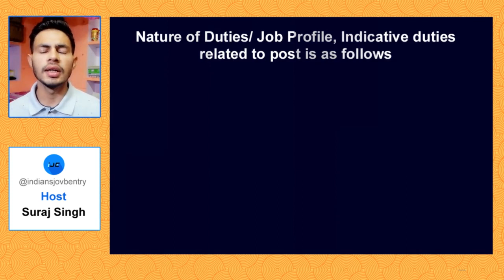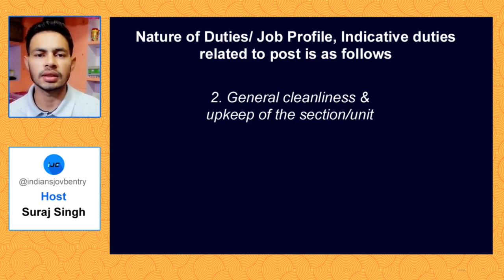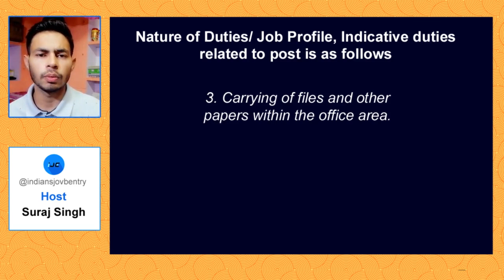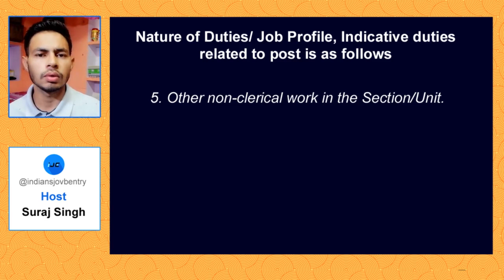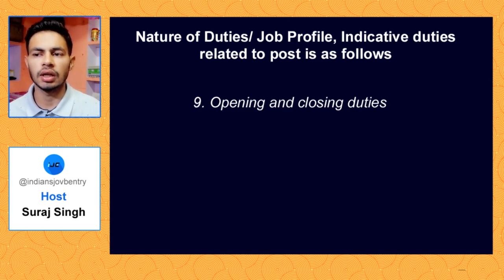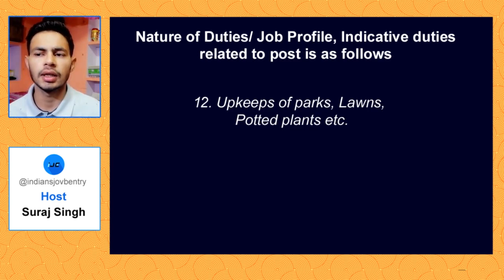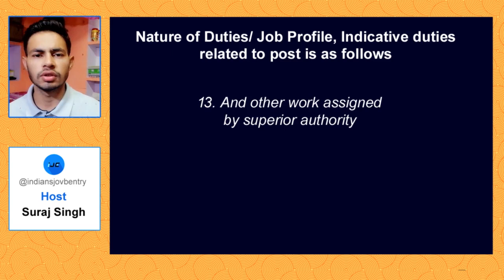Navy Tradesman Mate Civil Bharti | क्या क्या काम करना पड़ता है ??@indiansjobentry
This video is news of Navy Tradesman Civil Bharti Mai Joining ke baad kya kya kaam karna padega.

and SUPPORT

Dosto yahaan is video mai humne aapko Indian Navy ke Civil Bharti ke bare mai jankari batayi hai ki aap mai se Tradesman mate mai kya kya kaam karna padta hai after selection .

Covered Topics :
1. Navy Bharti
2. Navy Civil Bharti
3. Navy Tradesman Work
4. Navy Tradesman Mate
5. Navy Tradesman Bharti
6. Navy Tradesman Bharti Mai  Kya Kya Kaam Karna Padta Hai
7. Navy Iti Bharti
8. Navy Tradesman Iti Bharti
9. Navy Civil Tradesman Mai Work Type Kya Hai
10. Navy Tradesman Mate Bharti Job Type
11. Navy Tradesman Mate Mai Joining Pr Kya Kaam Milega